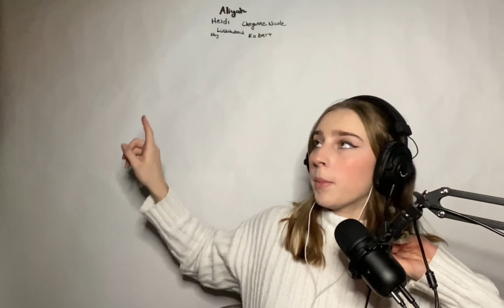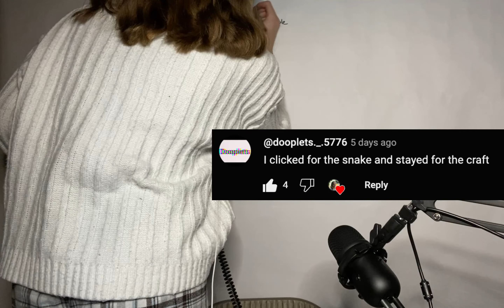I built a MOB/XP FARM in Minecraft HARDCORE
In this video, I first tried to make a mob farm in the deep dark, but the WARDEN SPAWNS IN and I left...Then, I made a mob spawner that gives me tons of XP and mob loot!

All music in this video falls under Filmora's non commercial music licensing.